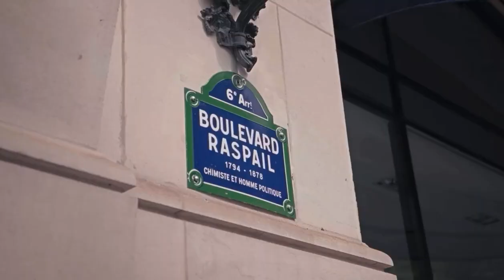W Magazine Interview with BLACK PINK'S LISA